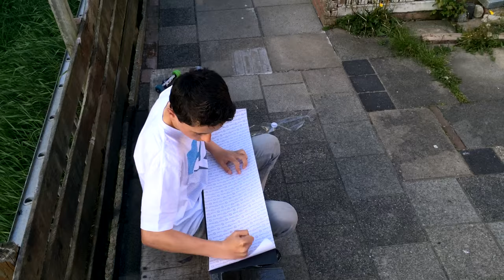SKATEBOARD SETUP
Almost Color Wheel 8.0''
Diamond Griptape
Diamond Hardware Brandon Biebel
Venture Trucks low 5.25
Bones Reds bearings
Bones 100A Wheels 53mm